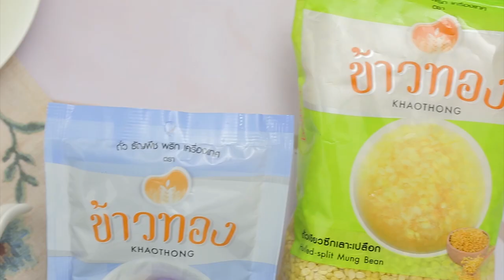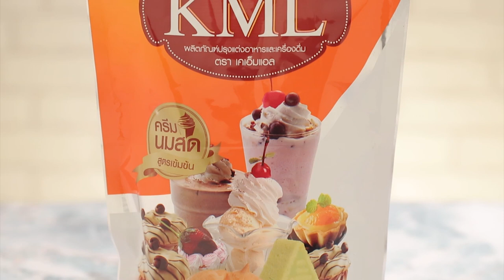"Food Fighto - ศึกครัวเดียวกัน" "แอปเปิลครัมเบิลซันเดย์ VS Apple Roses" EP. 23 [ 1/3 ]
ระหว่าง "นานา" ศิษย์ อ.เม " ปะทะ "เท็ดดี้" ศิษย์ อ.ยิ่งศักดิ์ ใครจะทำเมนูจาก แอปเปิล โดนใจกรรมการมากกว่ากัน ห้ามพลาด!!

▲Line @yingsakfood